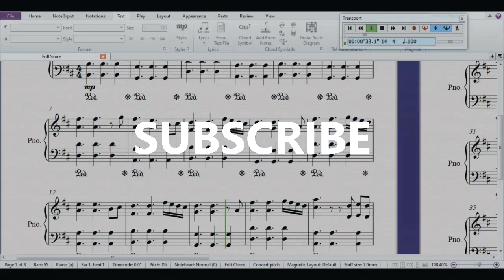週潤發情況非常危險了，在病房寫下遺囑，家屬都到醫院跟週潤發見面了，怕以後沒有機會，很多明星出現在醫院探望週潤發？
週潤發情況非常危險了，在病房寫下遺囑，家屬都到醫院跟週潤發見面了，怕以後沒有機會，很多明星出現在醫院探望週潤發？↵[Description]